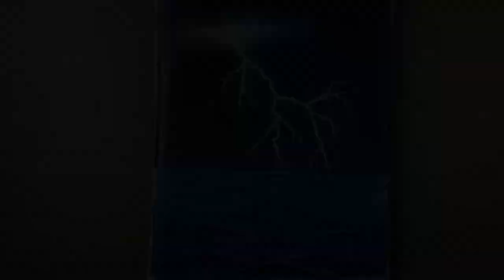Thunderstrome on sea Acrylic Painting for beginners step by step #83 | satisfying ASMR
Hello, my Art Lovers 😍
Today I painted Thunderstrome on seawater
Hope you enjoyed watching this video - Have a Great Day 😊
Please look forward to watching the next video 👀
If you like this Artwork,
List of Colors I Use mentioned on the Screen.

-Acrylic Colors
1.Camlin Acrylic Color
2.Camlin Acrylic Color(Optional)
3.Brustro Acrylic

-Brushes
1.Fan Brush
2.Camelin Flat Brush Flat
3.Brustro Mixed Brush Set
4.Long Handle Flat Hog Hair Brush
5.Calligraphy Pen

-Canvas
1.Pre Stretched Canvas white
2.Pre Stretched Canvas black
3.Camlin Gesso White
4.Acrylic Medium Gloss
5.Acrylic Medium Matt
6.Masking Tape

-Drawing Set
@Charcoal Drawing Set

-Camera
@Canon EOS 1500D DSLR Camera